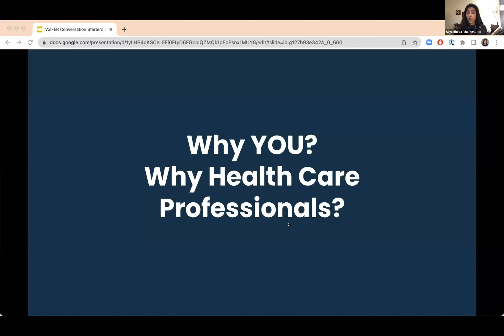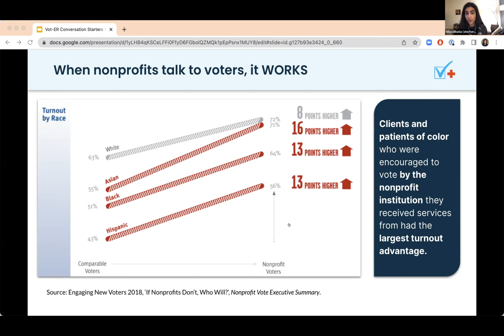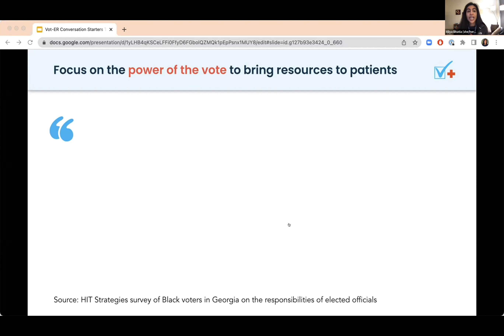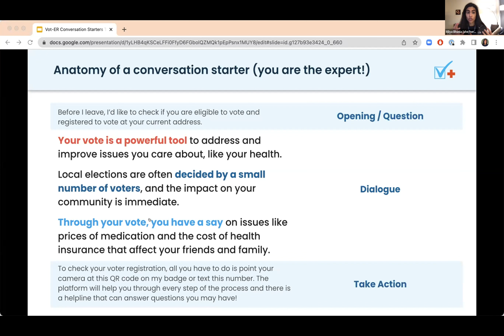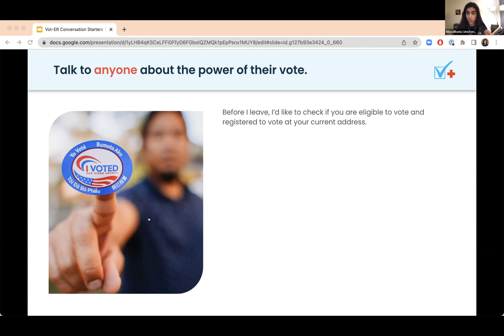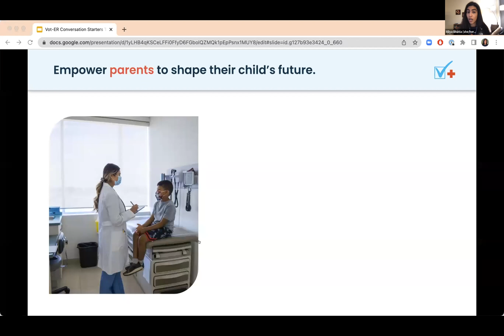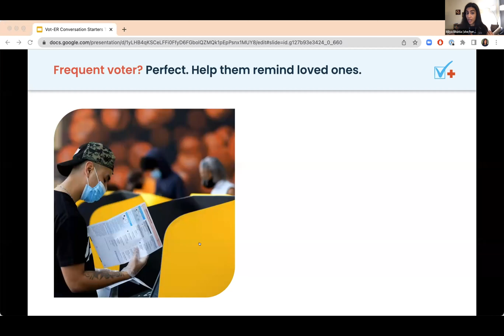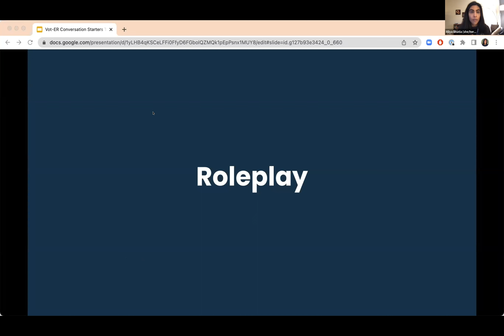Vot-ER Conversation Starters Training